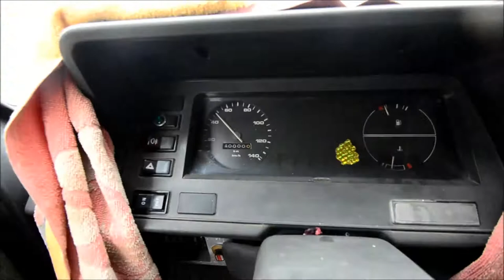Hippietrail India to Europe Part 6 Kaluts to Esfahan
This is the video of my roadtrip back from india to europe.

Enjoy the road from the Kaluts desert to Esfahan

Sound by Paul Oakenfoald (Essentiell Mix) - I hope he doesn't mind but I guess not as this movie is about the same as his music.